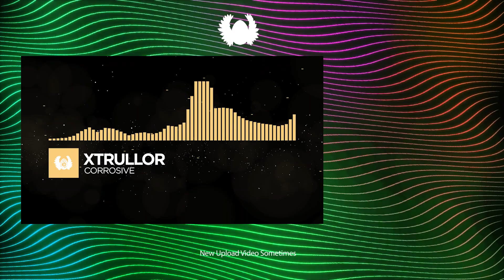[Electro/Breaks/Dubstep] - Xtrullor - Corrosive [Monstercat Fanmade]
Requested by AM14

This song is copyrighted but you can get it for free

Follow him